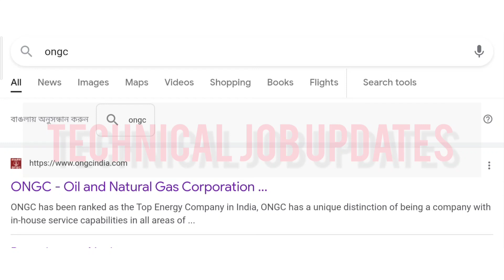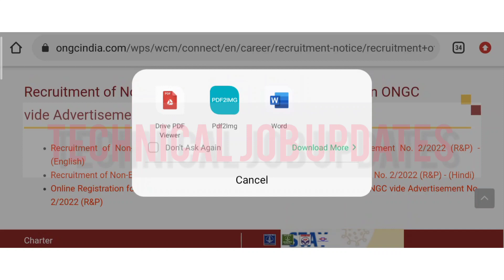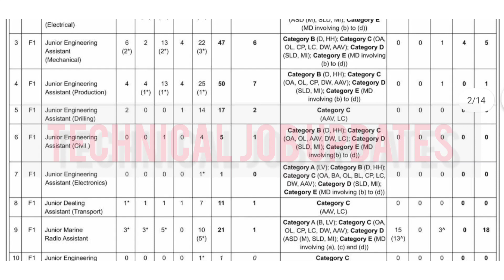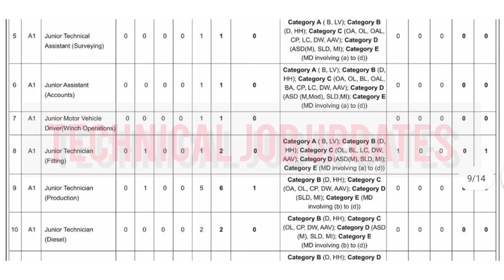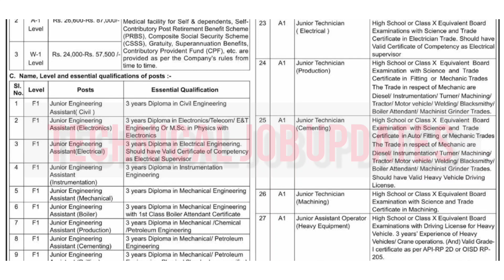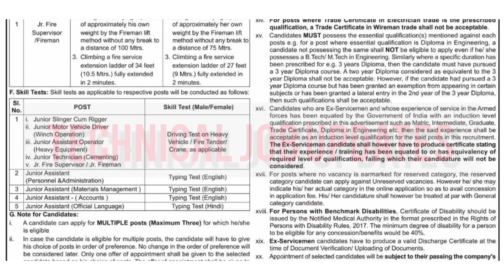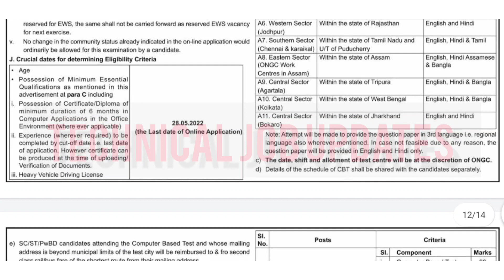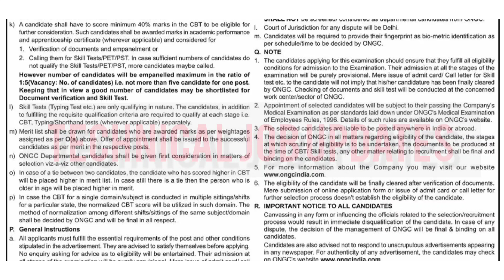ONGC Recruitment 2022| Junior Engineer | ITI Job Vacancy || Engineering Job Vacancy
About This Video- ONGC Recruitment 2022. Oil & Natural Gas Corporation recruit  Mechanical Engineering, Civil engineering & Electrical engineering, iti job vacancy in Kolkata West Bengal for Junior Engineer & Junior Technician department.

So those friends are looking for job in kolkata west bengal mechanical engineering, civil engineering, electrical engineering & ITI department please apply soon.

Topic Covered-
1) Mechanical engineering job in kolkata
2) ONGC Recruitment 2022
3) Oil and natural gas corporation limited
4) Iti job vacancy in kolkata
5) ITI Job In Kolkata
6) ITI Job Vacancy In West Bengal